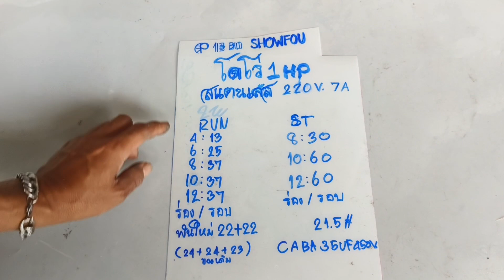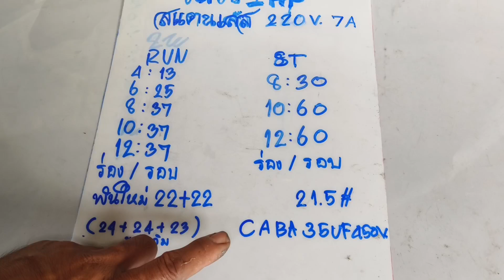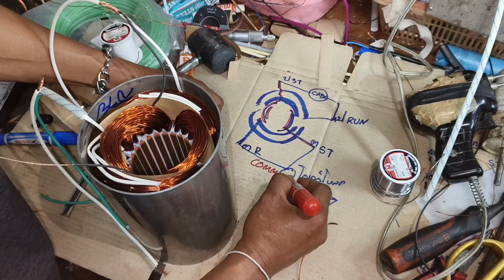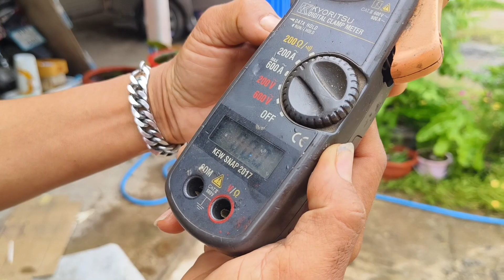ซ่อมไดโว่ อาการช็อตลงกราว บอกวิธีเช็ควิธีซ่อมแบบละเอียด พันมอเตอร์ปั๊มน้ำไดโว่ บอกรอบบอกเบอร์